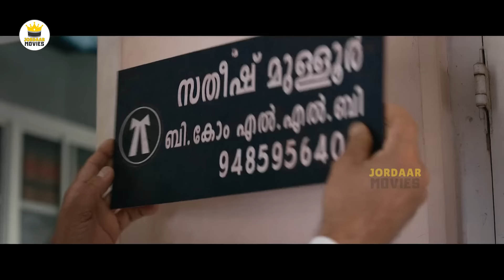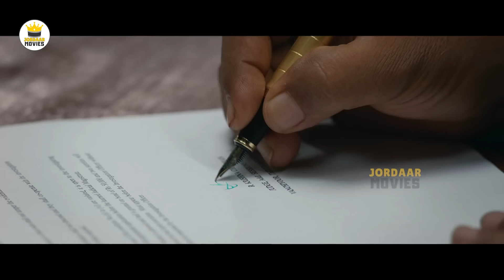Keerthy Suresh Blockbuster Telugu HD Thriller Court Drama Movie || Jordaar Movies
Watch Keerthy Suresh Blockbuster Telugu HD Thriller Court Drama Movie || Jordaar Movies